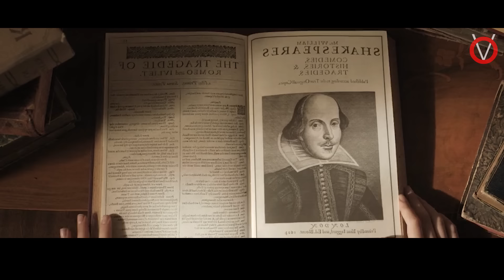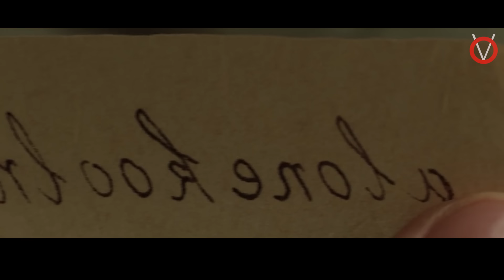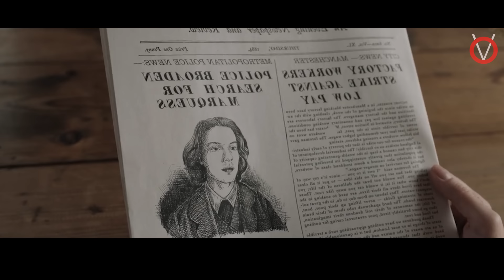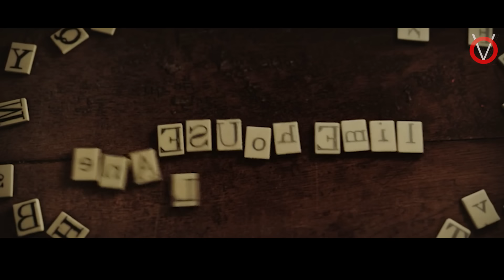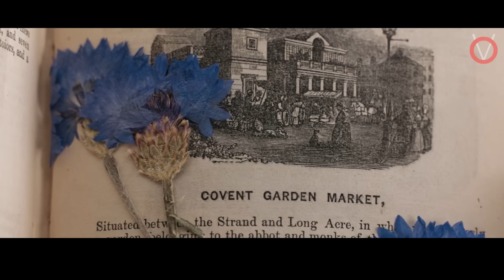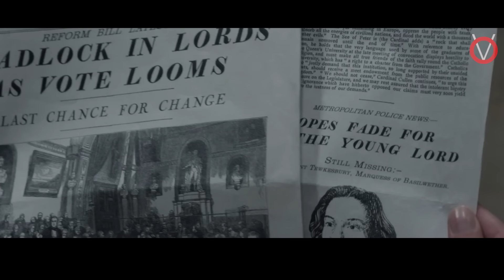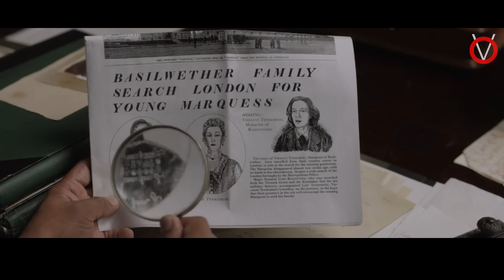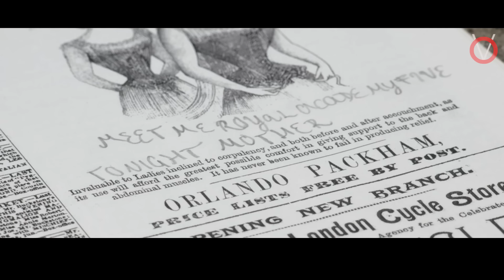SHERLOCK HOLMES-ன் தங்கச்சி ENOLA HOLMES-ன் சாகசம்|Tamil Voice Over|Tamil Dubbed Movie Explanation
காணாமல் போன தன் தாயை கண்டுபிடிக்க துப்பறியும் சிறுமியின் சாகச பயணம்